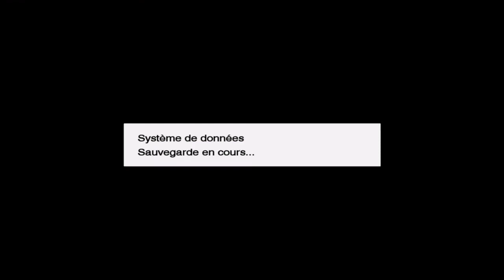Pro Evolution Soccer 2009 :Carrière : U.E.F.A. Champions League - 10e RT ( Inter vs Le Havre )